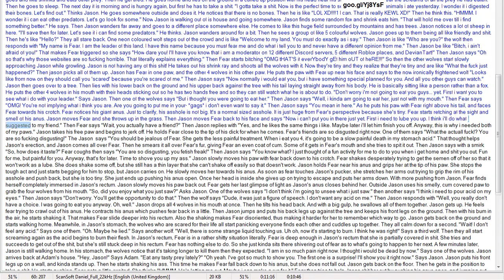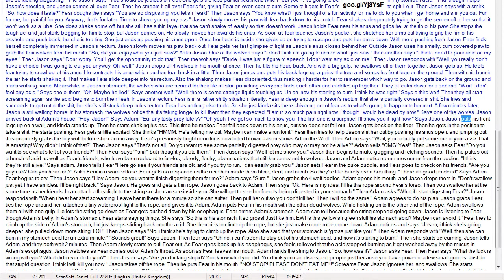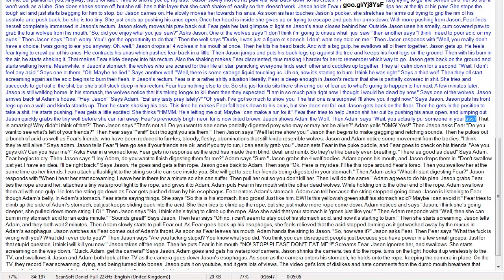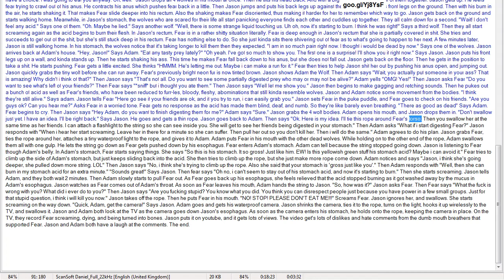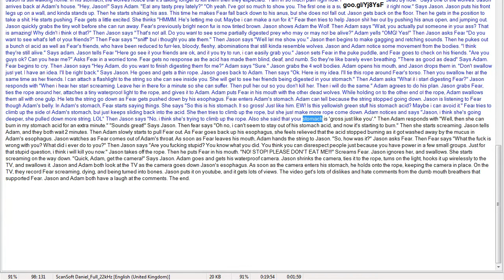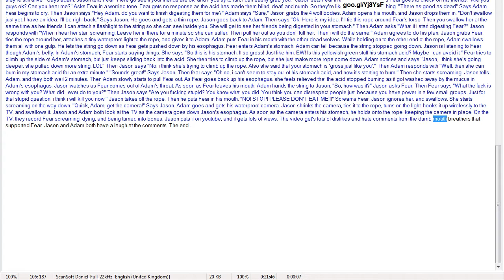Jason Da Fox - My 1st Vore Story Part 2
This is my fisrt vore story that i made.

here is some of the things this book haz lol:

Soft vore
Hard vore
Oral vore
Anal vore
A little bit of scat
A lot of digestion.
Fatal vore
Cum
Micro vore
Unwilling